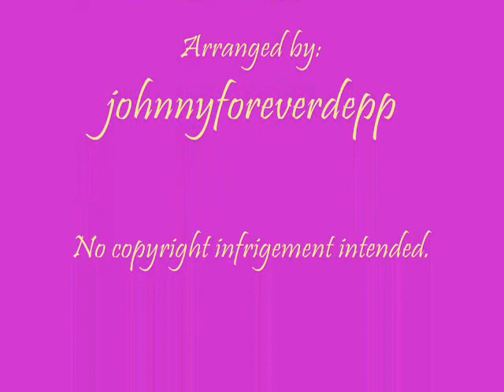Penelope&Max/Johnny-Eternal Flame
3rd Penelope video :)
I lovee this movie soo muchh! I Love making Penelope vids! Hope you like it! :D